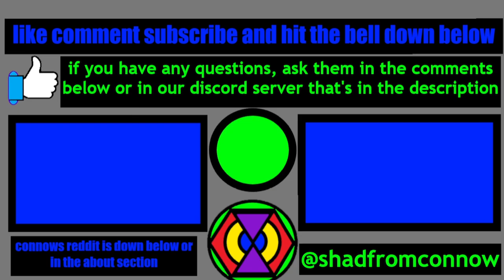how do will I miss these?😅(episode 3 borderlands)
in this episode shadow does all of the quest in the gully and expresses they're distressing news and why its distressing but if you want to know what else happened you'll have to watch the episode and we hope you enjoy the episode
in our discord you can get updated everyday on the dot when a new video comes out as long as you pick up the role of shade or subscriber and if you ever have questions for us you can send them to there and we'll answer the best we can
this is our official twitter account but it will mostly be shadow talking or sending thumbnails or art they make but more often they will mostly be talking about the videos or going on random rants whenever it smite them
This will be an outlet for any content, discussion, and interests you'd like to share with the community.